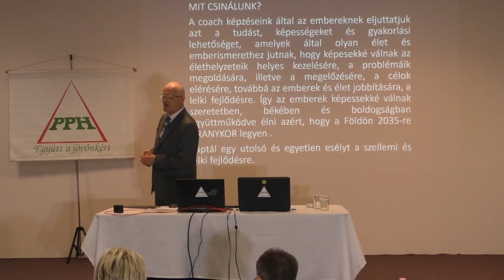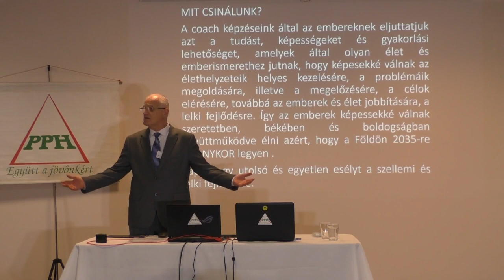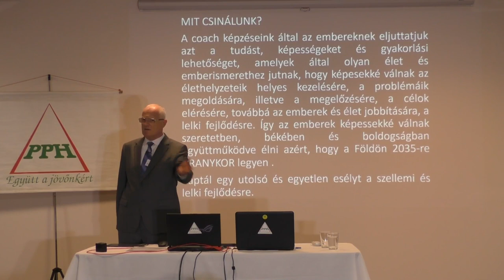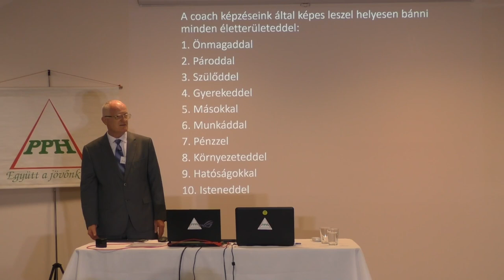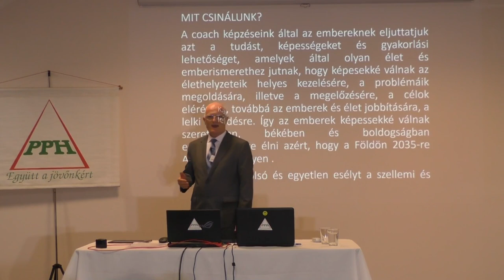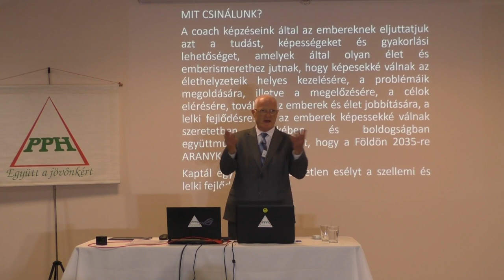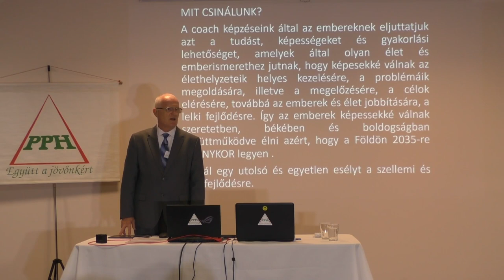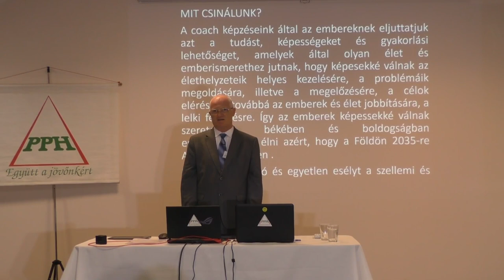2022 10 09 04 - SZEMÉLYISÉGFEJLESZTÉS, HOGY VISSZAKAPD AZ EDDIGI ÉLETEID TUDÁSÁT - Szedlacsik Miklós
SZEMÉLYISÉGFEJLESZTÉS, HOGY VISSZAKAPD AZ EDDIGI ÉLETEID TUDÁSÁT. Szedlacsik Miklós mester-coach ember és életjobbító ingyenes előadása. A PPH - Nyílt Akadémia ingyenes képzése. Csatlakozz a ténylegesen használható tudáshoz a weboldalunkon a következő linkre kattintva!